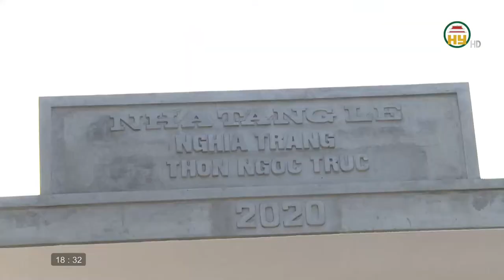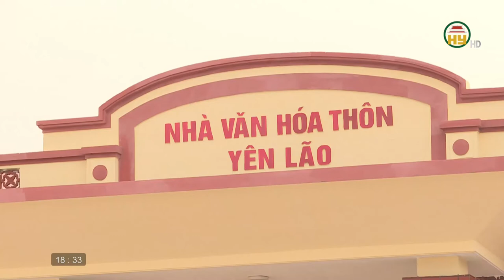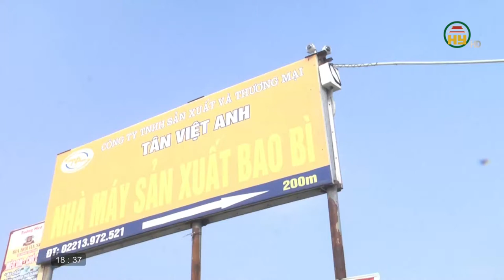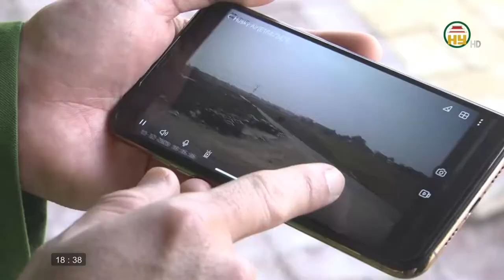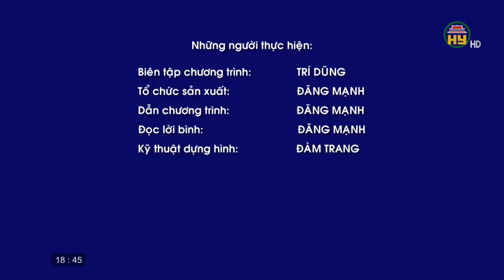Tạp chí văn hóa ngày 16/12/2020